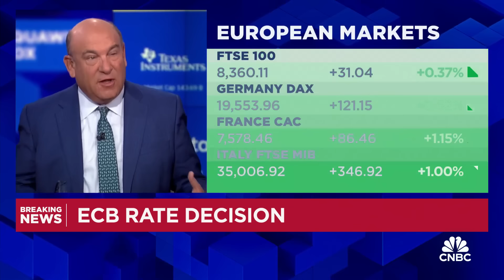Blackstone President Jon Gray on Q3 results: We're seeing a healing of capital markets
Blackstone President and COO Jon Gray joins "Squawk Box' to discuss the company's quarterly earnings results, what to expect in Q4, state of the economy, the Fed's rate path outlook, impact of the 2024 election, state of the private credit market, and more.